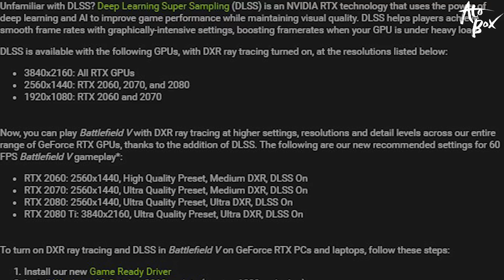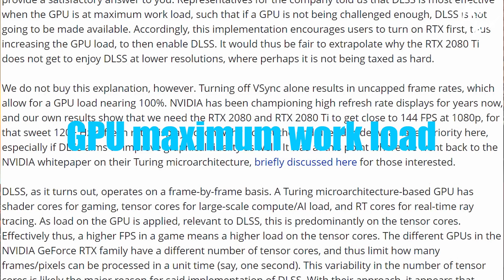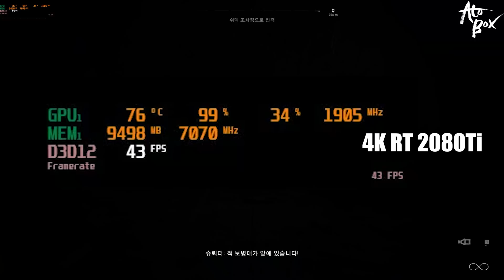DLSS 옵션 사용 RTX 카드 제한 이유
참고자료:
Techpowerup

엔비디아의 DLSS 사용에 해상도별 RTX 그래픽카드 제한 논란에 대하여 DLSS 사용 제한을 두게된 이유에 대해 전해드립니다.

- 편집 : 아토

- 장비
- Galaxy S8+